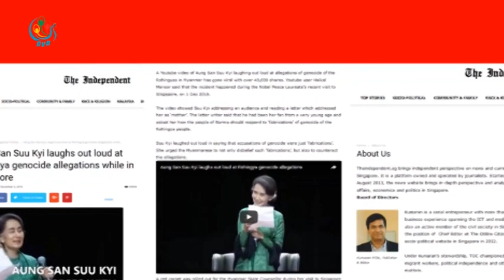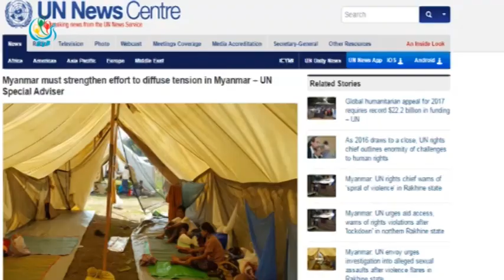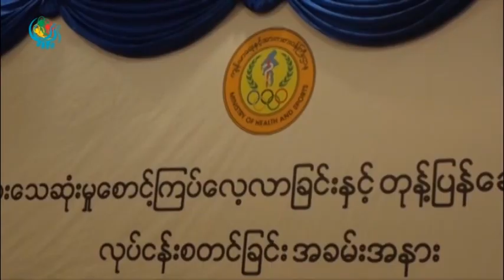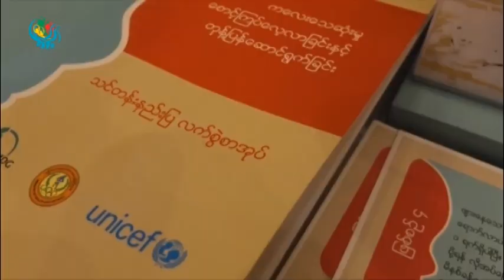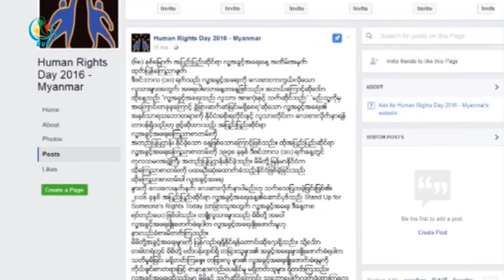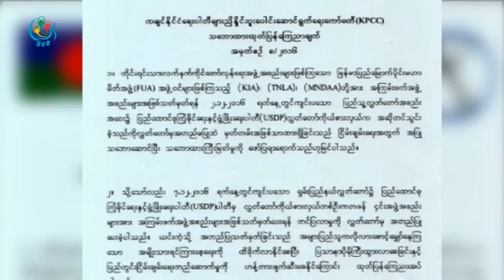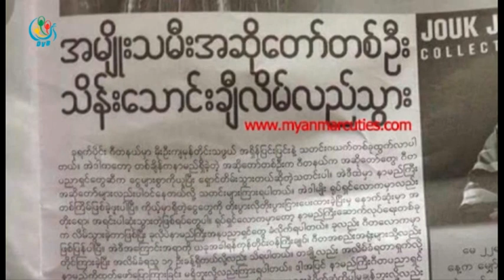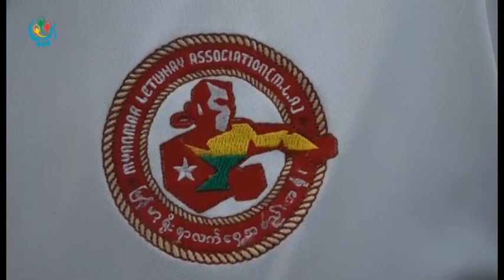DVB TV 9th December 2016 Headline News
သတင္းမွားေဖာ္ျပမႈနဲ႔   ျပည္ပသတင္္းဌာနႏွစ္ခုကို ျမန္မာအစိုးရ ျပန္လည္တံု႔ျပန္။

ရခိုင္ျပည္နယ္မွာရွိတဲ့ အရပ္သားျပည္သူေတြ ေဘးကင္းလံုျခံဳအကာအကြယ္ရဖုိ႔အတြက္  ဘူးသီးေတာင္နဲ႔ ေမာင္ေတာေဒသေတြကို သြားေရာက္ဖို႔  ေဒၚေအာင္ဆန္းစုၾကည္ကို ကုလသမဂၢက ေတာင္းဆို။

ရွမ္းျပည္နယ္ေျမာက္ပိုင္းတိုက္ပြဲနဲ႔ ပတ္သက္ၿပီး အျမစ္ျပတ္ေခ်မႈန္းဖို႔ ကာ/ခ်ဳပ္ရဲ႕ညႊန္ၾကားခ်က္ဟာ ၿငိမ္းခ်မ္းေရးကို အလွမ္းကြာေ၀းေစႏိုင္တယ္လုိ႔ ႏိုင္ငံေရး ေလ႔လာသံုးသပ္သူေတြက ေျပာဆို။